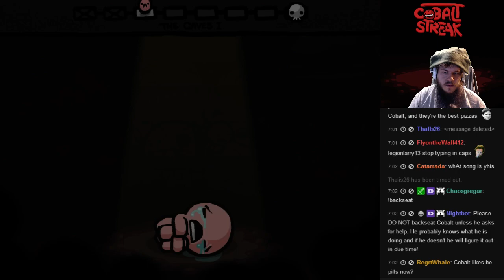Binding of Isaac: Isaac D6 Runs - Lookin' Fly 1/2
More D6 fun with cobalt.